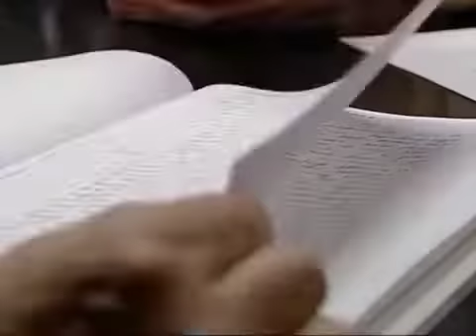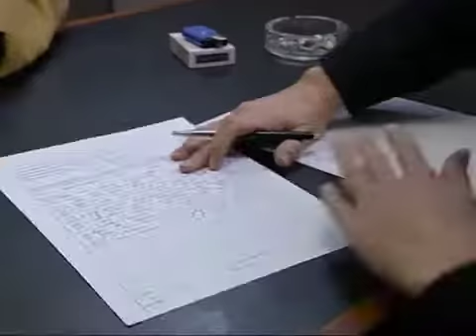The Bill series 8 episode 10 ‘Mates’